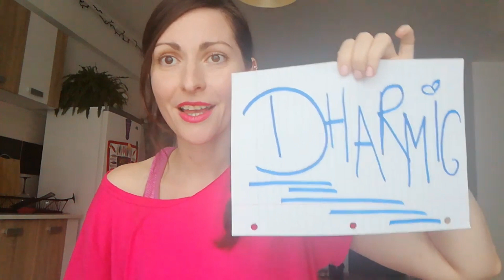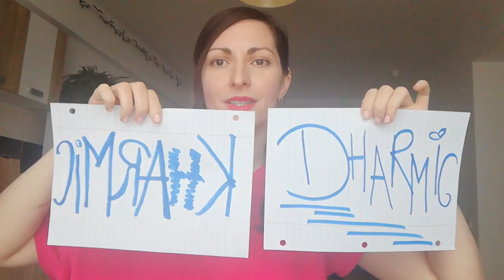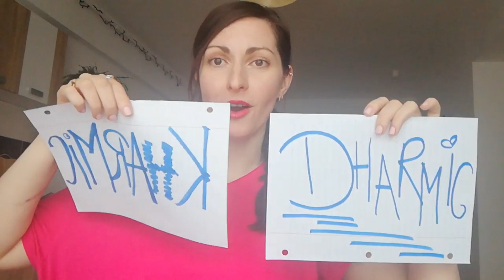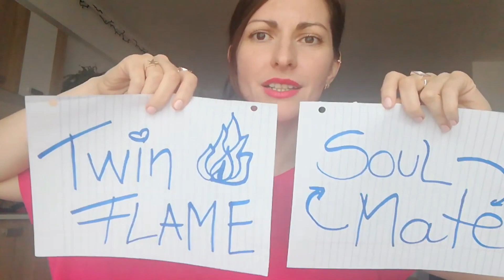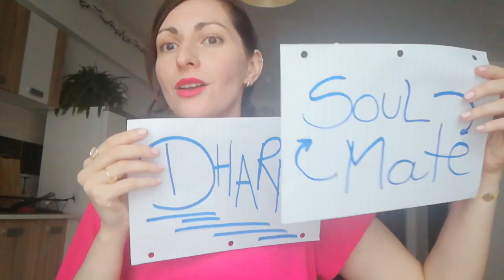4 Types of Spiritual Relationships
Welcome to this quiet corner of the Internet I created just for you 💚 As a lightworker, I infuse my videos with light, optimism and love, so you can feel safe when you listen and watch my content. This is a clip in which I talk about karmic, dharmic, soulmates and a special group inspired by Platonic ideas.  The clip was filmed about two years ago but only recently did I have the equipment and time to edit it. Hope you'll find this interesting & that it can help you understand your love life x

Lexi